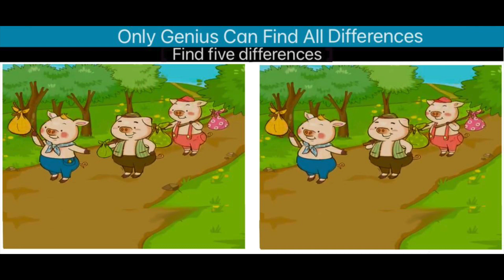Find a difference - Three Pigs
Find differences in two similar photos. Exercise and sharpen your brain